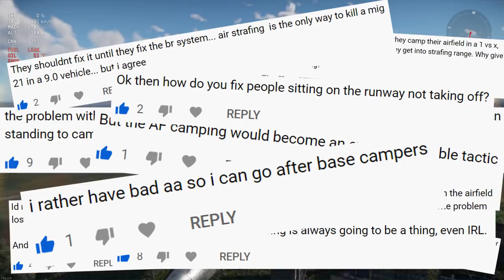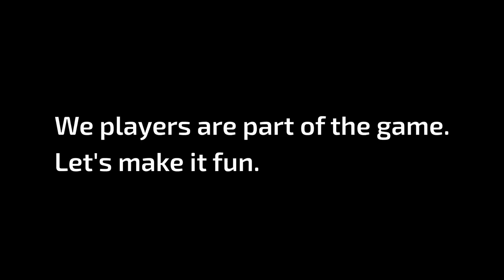[War Thunder] How to fix airfield camping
A good airfield AA defense can go both ways.